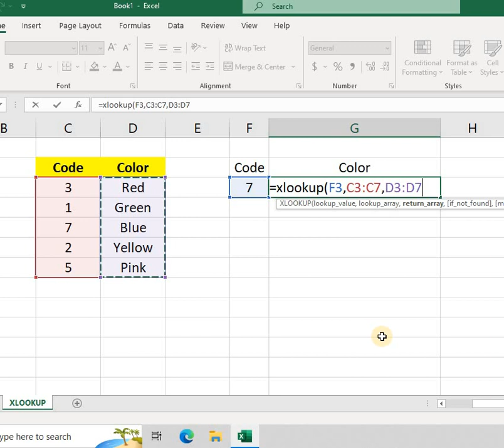EXCEL XLOOKUP FUNCTION